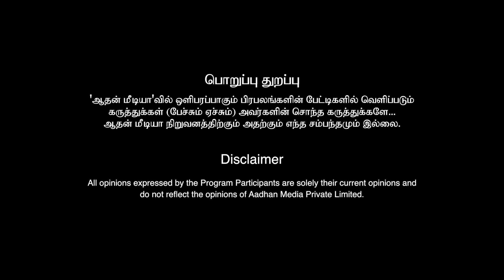"வடிவேலு ஏன் நடிப்பதில்லை" - வெங்கல் ராவ் பதில் | Vengal Rao | Vadivelu | Episode 22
வடிவேல் ஏன் நடிப்பதில்லை | 50-60 இட்லி சாப்பிடுவேன் | சிவாஜி, ரஜினி, கமல், விஜயகாந்த் ஆகியோருடன் சண்டை போட்டேன் | 30 ஆண்டுகளுக்கும் மேலாக சினிமாவில் இருக்கேன் | வடிவேல் என்னை பிரபலமாக்கினார் | எனக்கு மொட்டை போதும் | டயலாக் இல்லாமலே ரீச் ஆகிவிட்டேன் | சண்டை போட முடியாமல் நடிக்க வந்தேன் | சண்டைபோட்டபோது யாருக்கும் தெரியவில்லை | எங்கூட வந்தவங்க யாரும் இப்ப ஃபீல்டில் இல்லை | ஹீரோயின் கனவோடு வந்து தற்கொலை செய்தவர்கள் அதிகம் | படம் எடுக்க தயாரிப்பாளர்கள் பயப்படுகிறார்கள் | அடிபட்டால் வீட்டில் சொல்ல மாட்டேன் | கஞ்சி சோறு சாப்பிடுங்க நெய் சோறு சாப்பிடாதிங்க |